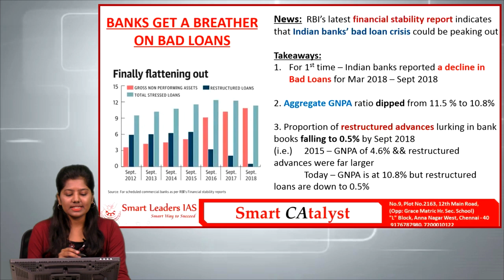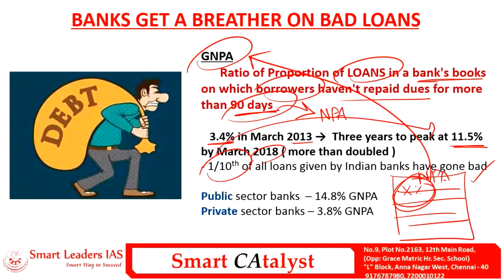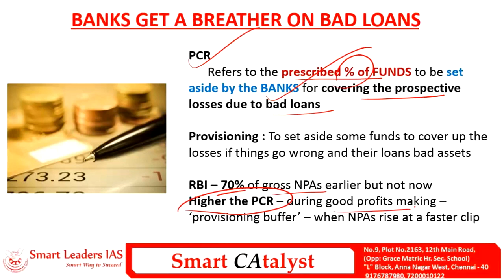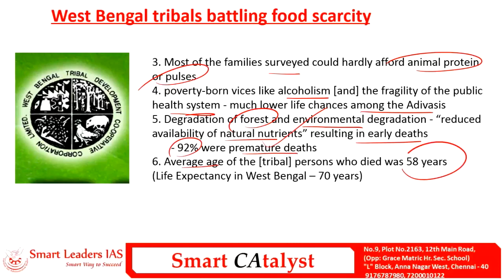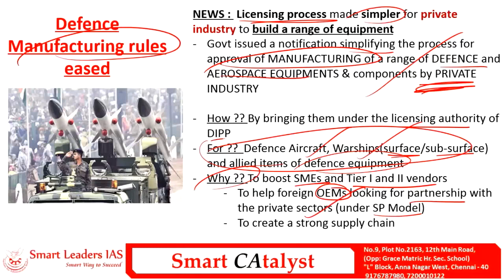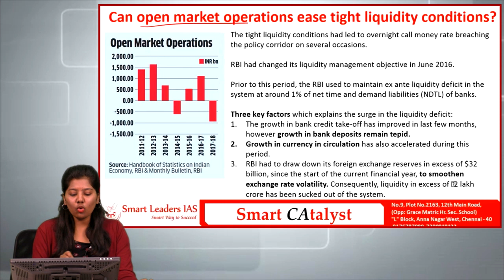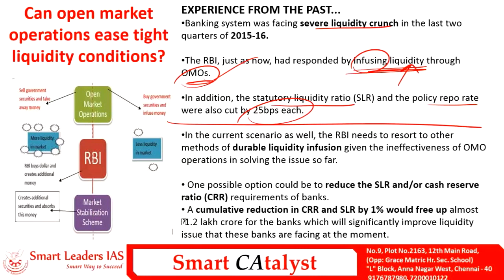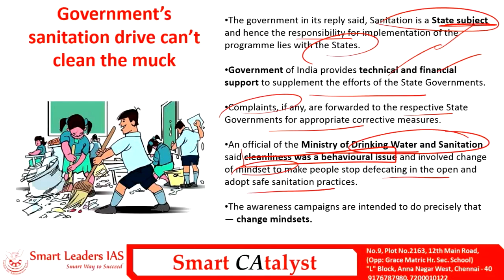Smart CAtayst PRELIMS | 07.01.2019 | Smart Leaders IAS | Chennai